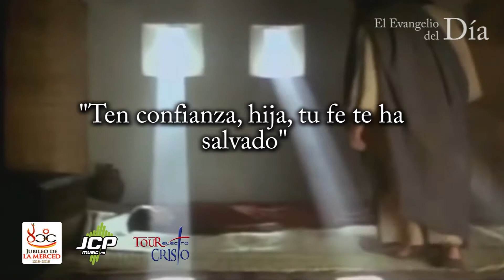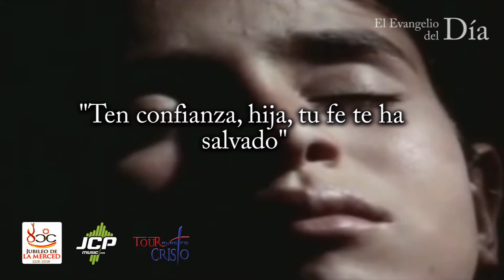Evangelio del día 9 de julio de 2018